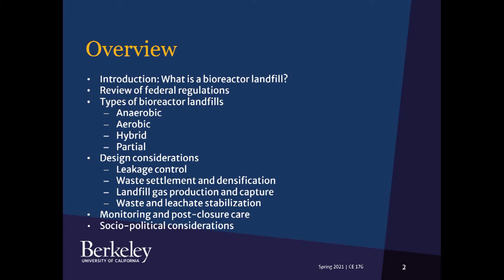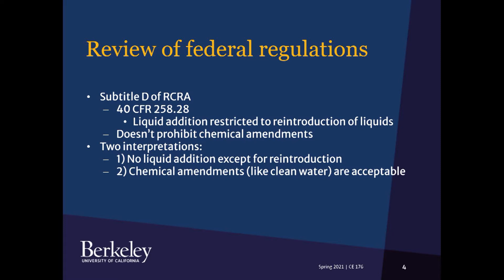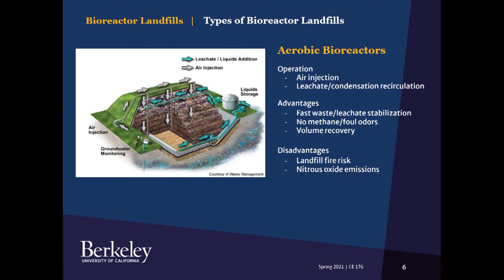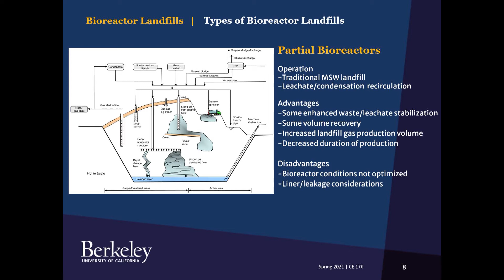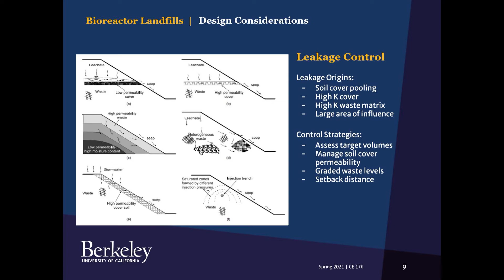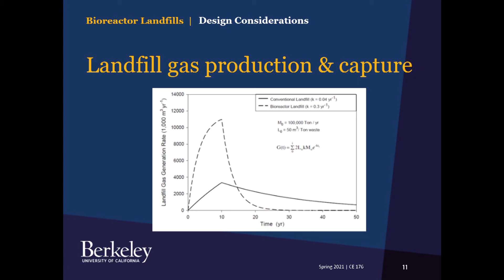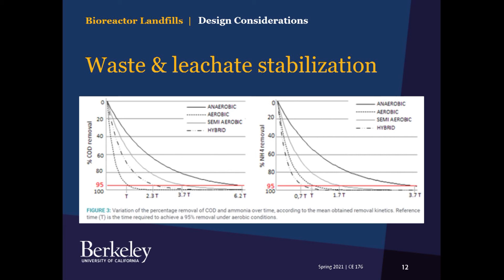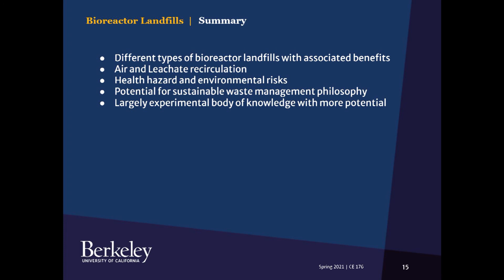Bioreactor Landfills: An Overview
CE 176 - Environmental Geotechnics
Spring 2021